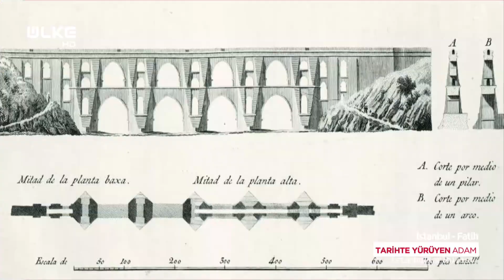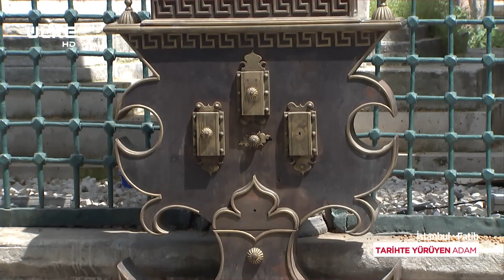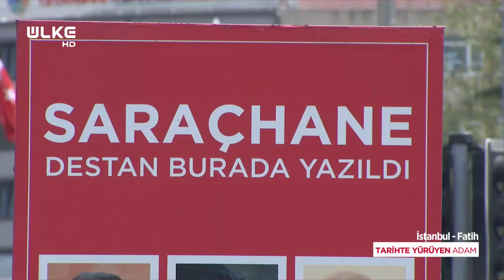Tarihte Yürüyen Adam - İstanbul/Fatih Tarihi - Bölüm 2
Mekânların tarihçesi, gündelik hayatta sıkça kullanılan deyişlerin kökeni ile tarihe farklı bir bakış sunan Tarihte Yürüyen Adam’da bu bölüm tarihi fotoğrafların izinde Fatih semtini anlattı.